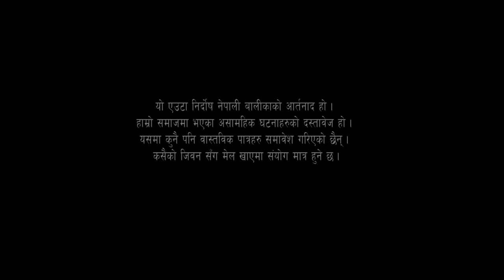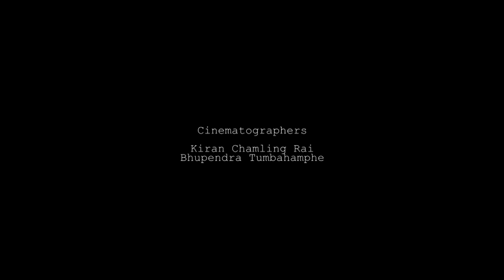"AARTANAD" a hidden Story | Nepali New Short Movie| nepali Short film|नेपाली लघु चलचित्र "आर्तनाद"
"Aartanad"

Directed By
● Tibet Rai

Cast
● Subash Chandra Kharel
● Dhnu Rijal
● Srijana Subba Ningleku
● Krishna Ghimirey
● Sushmita Limboo

Producer
● Deshraj Nembang
● Tibet Rai

Cinematographers
● Kiran Chamling Rai
● Bhupendra Tumbahamphe

Chief Editor
● Samten Bhutia

Co-editor
● Niran Sampang

Colorist
● Manoranjan Shrestha

VFX/Graphics
● Akki Sharma

Sound Mixing
● Deep Tuladhar

Production Manager
● Samrant Thapa
● Pravin Rai

Background Guitar Music
● Chandan Kishor Limbu

Editor
● Kiran Chamling Rai

Narration
● Suman Kuikel

Makeup
● Shova Shrestha
Title
● Deshraj Nembang

Using of this video on other channels without prior permission will be strictly prohibited. (Embedding on website is allowed.